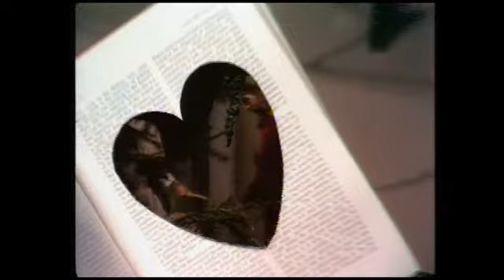Compilatie 3e seizoen (deel 13 t/m 21) - september 1973 t/m mei 1974 - Kinderserie Hamelen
Compilatie 3e seizoen (deel 13 t/m 21) - september 1973 t/m mei 1974
Dit is de nog lang niet afgelopen serie Kunt u me de weg naar Hamelen vertellen, meneer? Zo begon elke aflevering van deze mooie kinderserie, die ook bekeken werd door volwassenen. De serie verscheen op tv van 1972 tot en met 1976.
De meeste originele Ampex televisiebanden zijn in de loop van de tijd gewist, op enkele banden na.
Gelukkig voor ons waren er mensen, waaronder Harrie Geelen zelf, die de gelukkige bezitter waren van een van de eerste videorecorders en veel afleveringen van tv opnamen.
Ik bezit niet de auteursrechten van deze prachtige serie, die de harten van vele kinderen heeft verwarmd, maar ik voel me verplicht om wat er nog over is van de serie te delen met de rest van Nederland. Omdat de mensen die zo mooie herinneringen hebben aan vroeger, toen geluk nog heel gewoon was, daar recht op hebben na 50 jaar.
Van de in totaal 45 afleveringen zijn 11 afleveringen waarschijnlijk echt verloren gegaan. De overige 34 afleveringen zijn eindelijk te bekijken op dit kanaal. Helaas niet allemaal in de allerbeste kwaliteit, de meesten zijn slecht tot zeer slecht en in zwart-wit, maar... je kunt het bekende verhaal volgen, en daar gaat het de meeste mensen om denk ik. Om het nog een keer te kunnen bekijken.